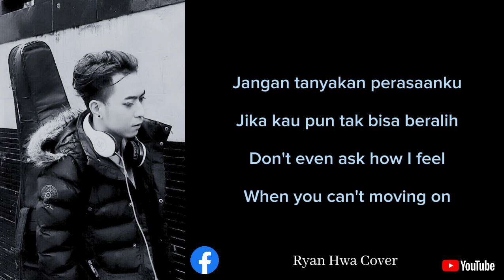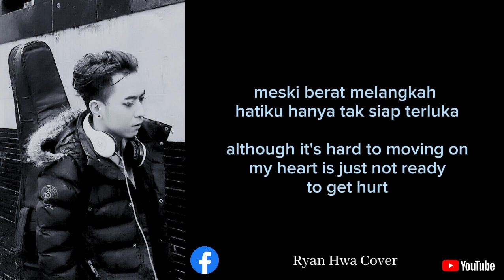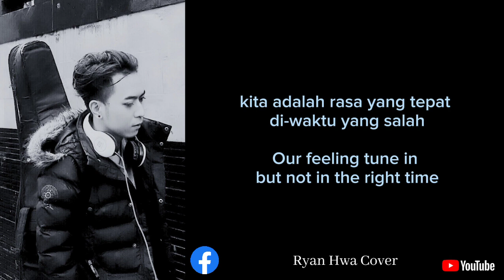Fiersa Bersari - Di Waktu yang Salah (Male Cover) with English Translation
Jangan lupa juga dengarkan Fiersa Besari - Waktu Yang Salah versi aslinya juga

Halo aku Ryan Hwa
Cover lagu Fiersa Besari - Waktu Yang Salah adalah request dari pujaan hatiku dengan format live acoustic HD Karaoke dari @GitarisLaperan